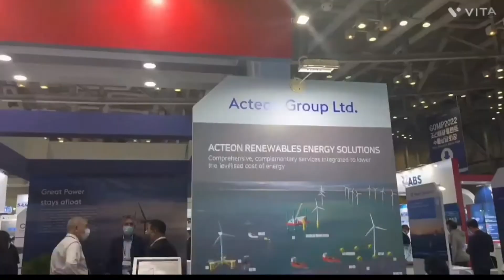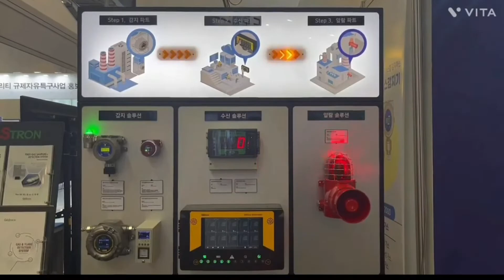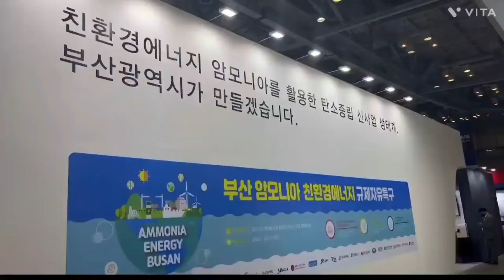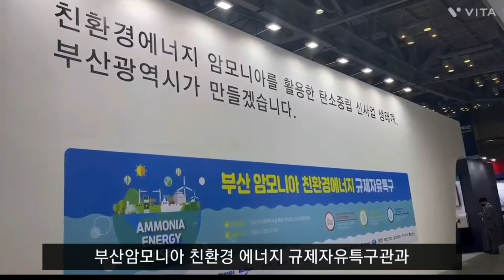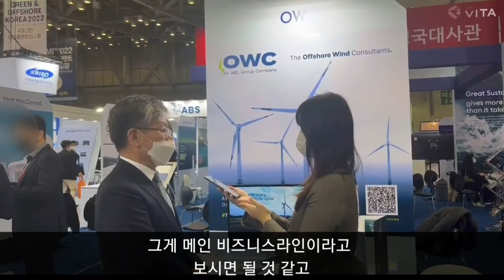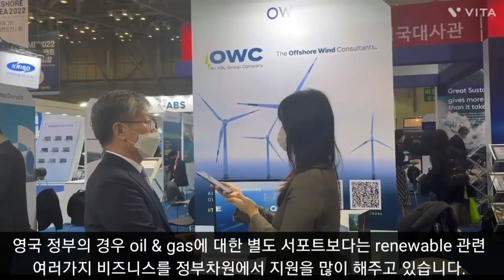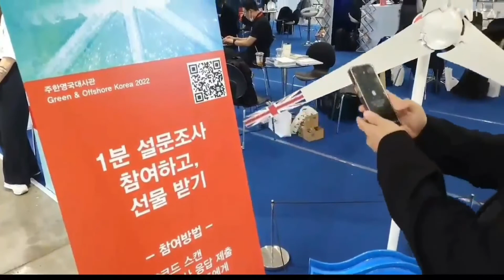2022 국제그린해양플랜트전시회🌉🏭ㅣGREEN & OFFSHORE KOREAㅣ후기영상🎬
지난 10월 12일~14일 개최된
[제6회 국제그린해양플랜트전시회] (GREEN & OFFSHORE KOREA 2022)
서포터즈 방문후기 영상입니다.
11개국 154개사 400부스 규모로 개최된
[제6회 국제그린해양플랜트전시회] 에는
3일간 약 1만명이 방문객 및 관계자 분들이 찾아주셨습니다.
2024년 10월 차기 전시회도 기대해 주세요🥰